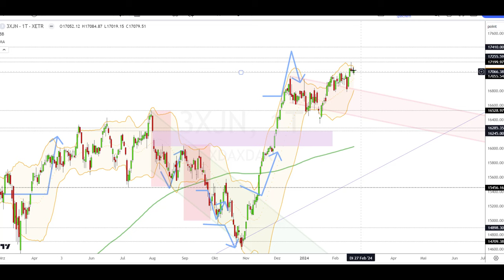Dax Analyse 21.02.2024